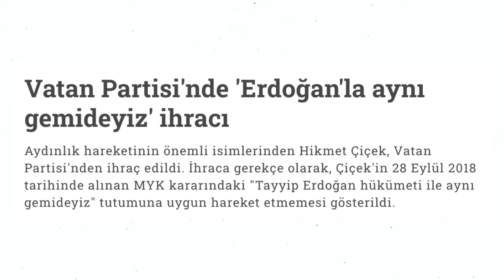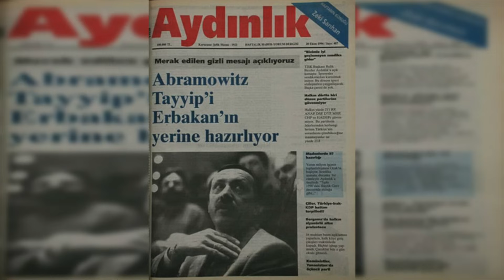GOMAŞİNEN 4 | AK Parti'yi nasıl kurdurdum? Yılların eskitemediği bir dezenformasyonun öyküsü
26 Eylül 2020 İstanbul
Çekim ve kurgu: Büşra Uygun

Aydınlık dergisi Recep Tayyip Erdoğan’ın, belediye başkanı seçilmesinden bir süre önce, Refah Partisi İstanbul İl Başkanı olduğu sırada ABD’nin eski Ankara Büyükelçisi Morton Abromowitz ile Kasımpaşa’da gizlice buluştuğunu yazdı. Hiçbir delile dayanmayan bu “haber”e göre bu buluşmayı ben ayarlamıştım. Aydınlıkçıdan Milli Görüşçüye, ulusalcıdan Fethullahçıya kadar birbirinden farklı kesimlerin çok itibar ettiği bu yalan haberin öyküsü ve serüveni.

Teşekkürler